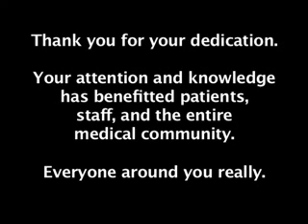Dr. Wagner's Retirement Video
The staff of RIH wish Dr. Wagner a happy retirement.